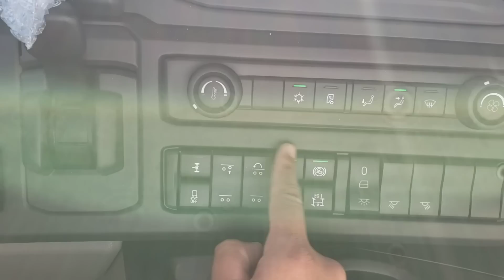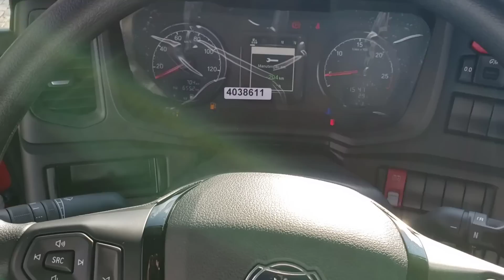E AGORA, VAMOS DE P370 OU O FAMOSO 420P SUPER !!!